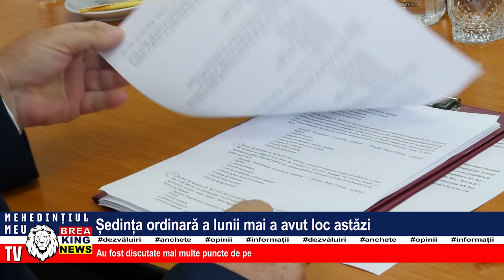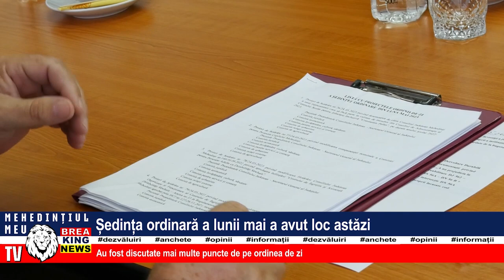ȘEDINȚA ORDINARĂ A LUNII MAI A AVUT LOC ASĂTZI